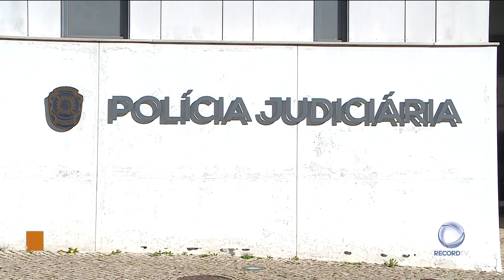Tenta matar mãe à facada em Sintra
Uma mulher foi agredida à facada no peito e no rosto em Queluz, no concelho de Sintra. O suspeito do crime é o próprio filho da vítima, que já foi detido pelas autoridades.